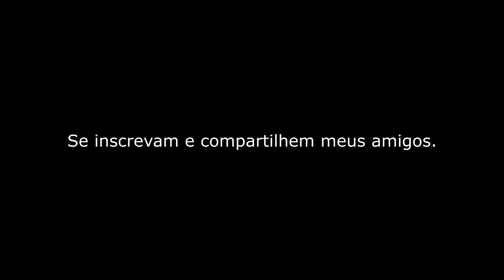O QUE ESSES AMIGOS VIERAM FAZER NO RANCHINHO DE PESCARIA???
Eu estava embarcado pescando, quando eles chegaram e quiseram ir até o ranchinho. O que será que eles queriam fazer lá? Rio Miranda MS fazenda Pouso Alegre, Mês de Agosto de 2022